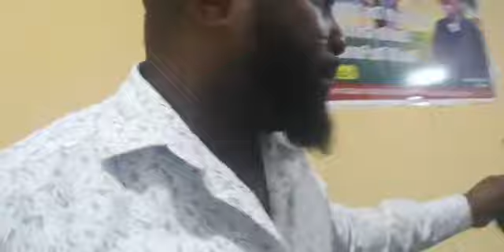THE CARPENTERS' SPIRIT WITH THE FOUR HOURS - APOSTLE EMMANUEL OKANG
THE CARPENTER'S SPIRIT WITH THE FOUR HOURS [ Zechariah 1:17-21]